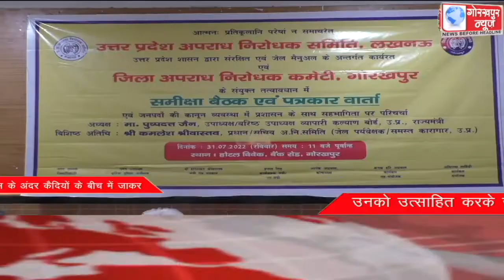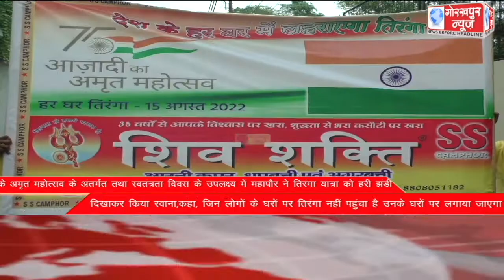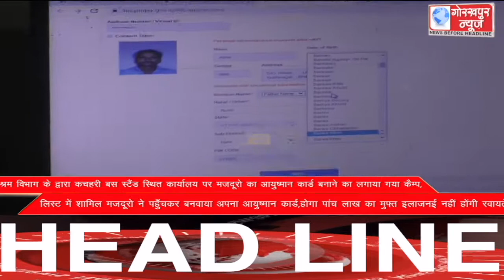GORAKHPUR NEWS Headlines 31-07-2022